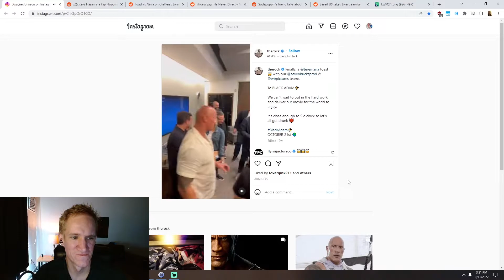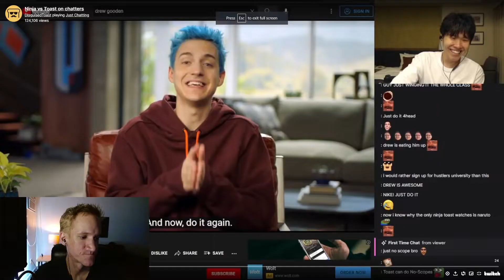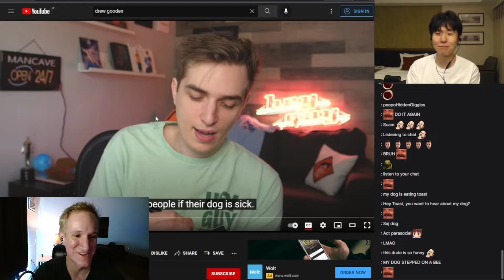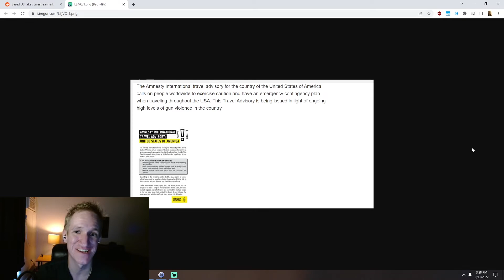xQc Hasan Fight...Again, Ninja Is A Psychopath,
0:00 The Rock's Tequila Is SO Good
0:22 xQc Hasan Feud
1:23 Ninja Is A Psychopath?
2:02 Nerd Fight!
2:40 xQc Is Wholesome
3:27 USA Most Dangerous Country